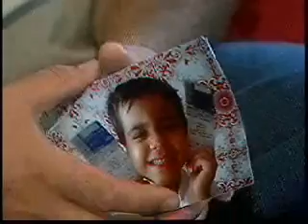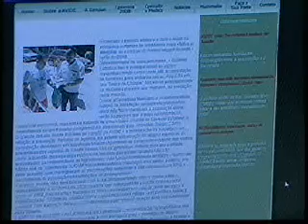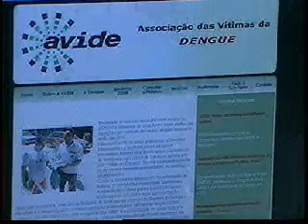Jornal Futura_Reportagem Associação Dengue_ 01 12 08.wmv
Reportagem do Jornal Futura mostra como em tempos de prenúncio de epidemia de dengue, a população se organiza em associações de combate ao mosquito.